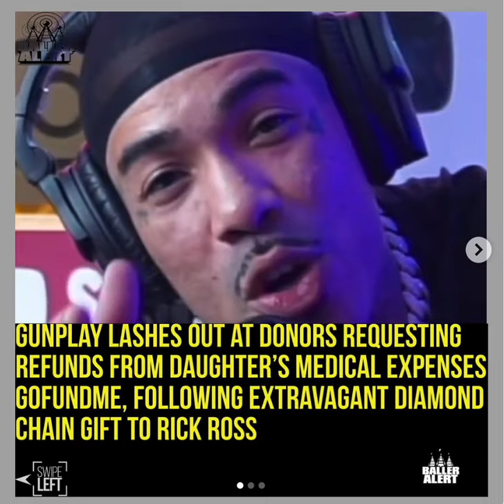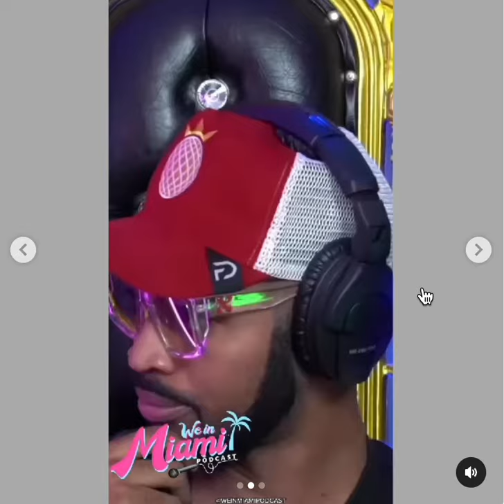The lack of accountability is astounding! gunplay if you have $ to🎁 expensive ⛓️ to a millionaire